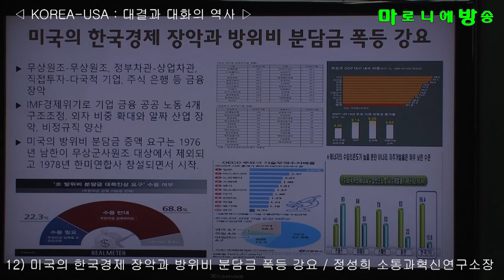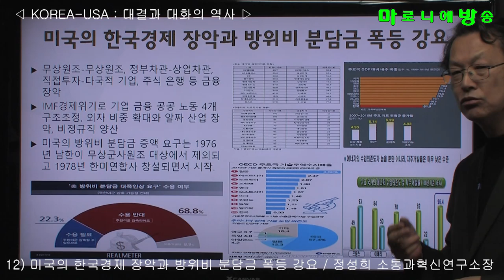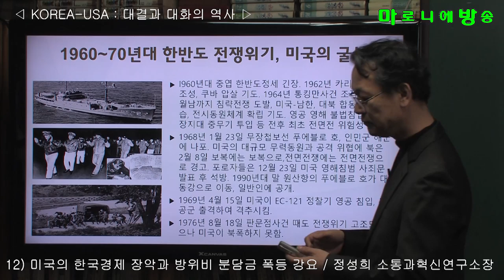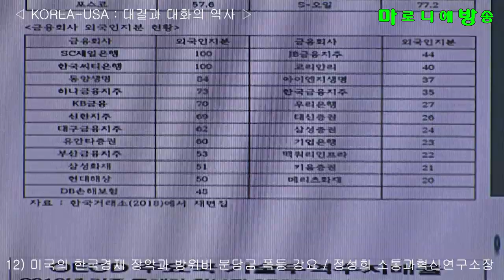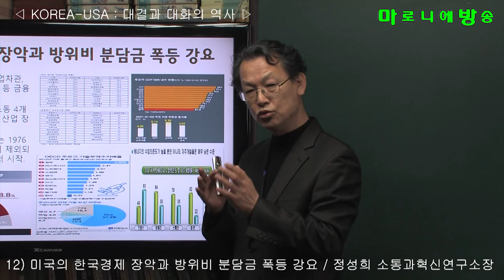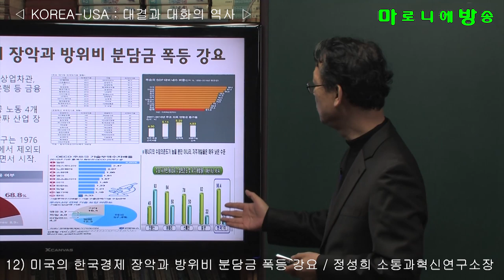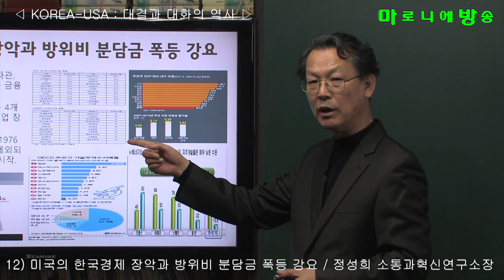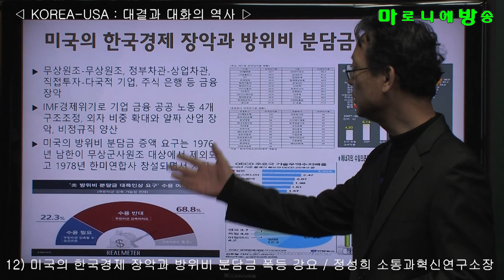[소통과혁신] 12) 미국의 한국경제 장악과 방위비 분담금 폭등 강요 / 한반도-미국 : 대결과 대화의 역사-정성희 소통과혁신연구소 소장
무상원조-무상원조, 정부차관-상업차관, 직접투자-다국적 기업, 주식 은행 등 금융 장악
IMF경제위기로 기업 금융 공공 노동 4개 구조조정, 외자 비중 확대와 알짜 산업 장악, 비정규직 양산
미국의 방위비 분담금 증액 요구는 1976년 남한이 무상군사원조 대상에서 제외되고 1978년 한미연합사 창설되면서 시작.